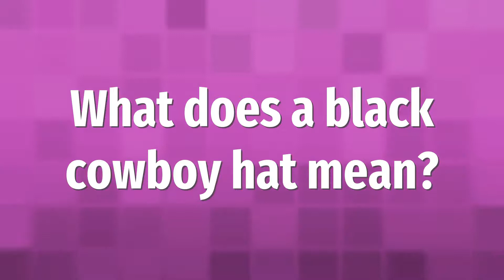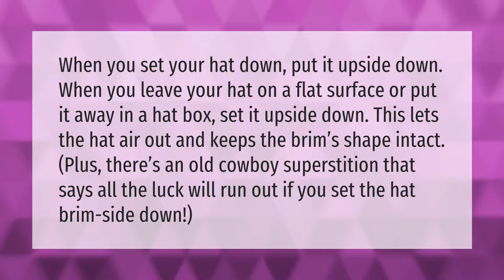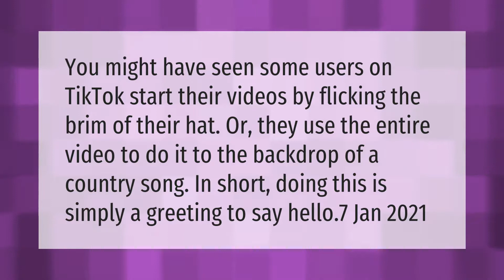Why are cowboy hats so expensive?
00:00 - Why are cowboy hats so expensive?
00:42 - What does a black cowboy hat mean?
01:10 - Why do you put a cowboy hat upside down?
01:41 - What does it mean when a guy flicks his hat?

Laura S. Harris (2021, March 25.) Why are cowboy hats so expensive?
    AskAbout.video/articles/Why-are-cowboy-hats-so-expensive-232689